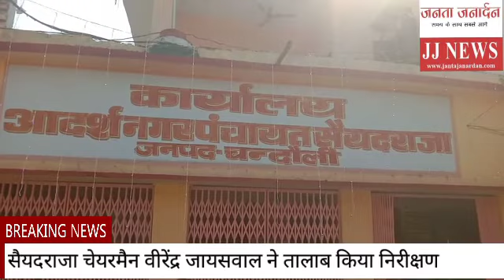Chandauli | Saiyadraja Chairman ने Chhath Puja तालाब का किया निरीक्षण । JantaJanardan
आदर्श नगर पंचायत सैयदराजा का निरीक्षण बीजेपी चेयरमैन वीरेंद्र जायसवाल ने किया इस दौरान उन्होंने सुविधाओं का जायज़ा लिया वीडियो देखें और समझें- सिर्फ @JantaJanardan पर